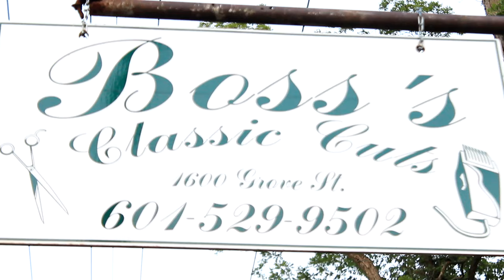TICK DA VIRUS ft. VERONICA MILLER "FOR U" (Official music video)